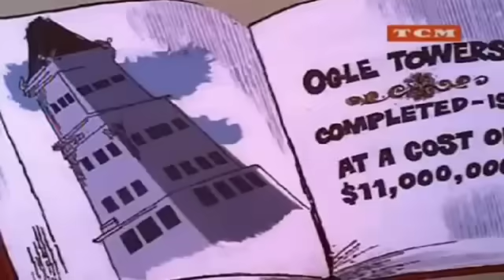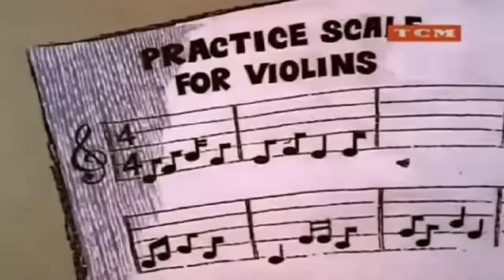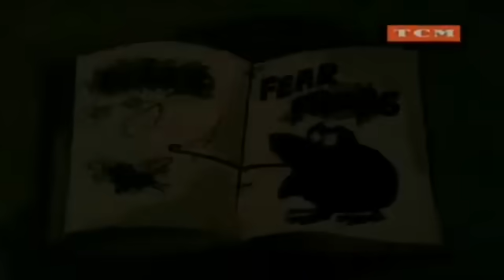LA PANTERA ROSA ♦ La Mosca en Rosa ♦ Audio Español Latino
La pantera quiere deshacerse de una mosca.